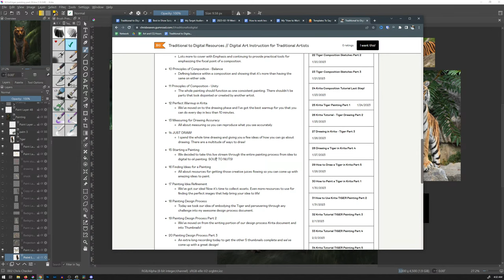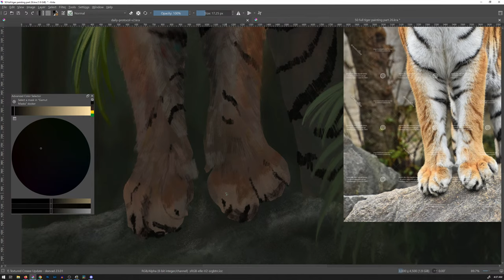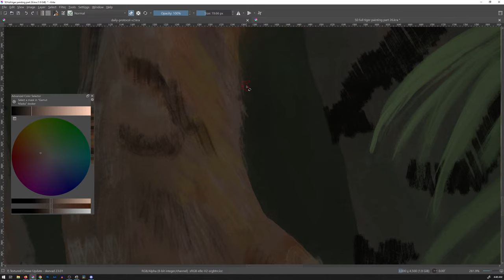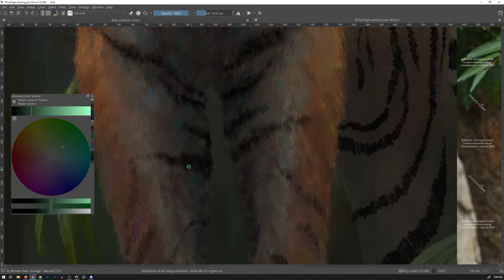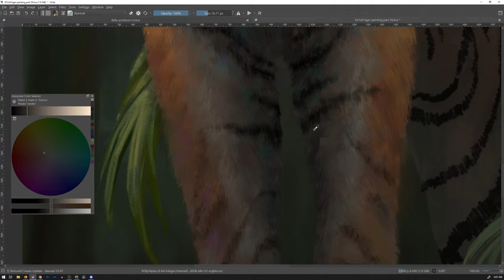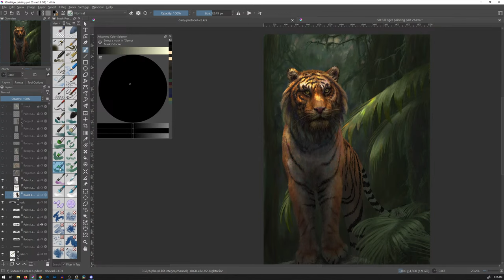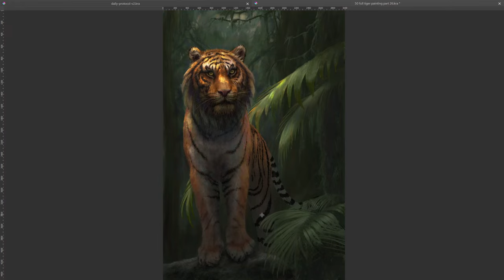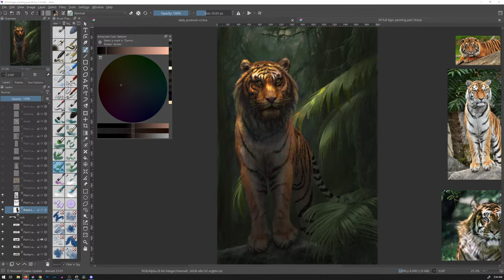Krita Tutorial TIGER Painting Part 21 // Traditional + Digital LIVE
We’ve hit day 50! This live stream digital painting tutorial is growing every day and I’m sharing all kinds of information for beginner digital artists with Krita and eventually oil painting.

Want to download my digital painting for Krita?
Use this link!

ART RESOURCES
all artwork is produced using Krita